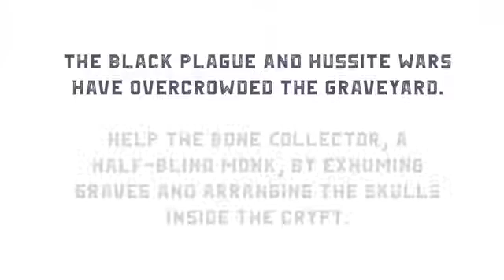Skulls of Sedlec